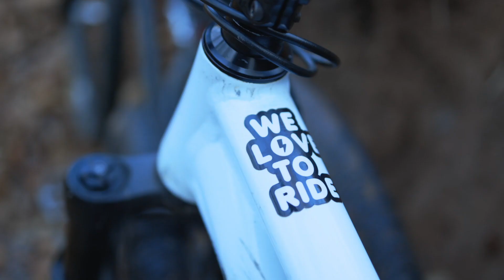Stupid Money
Tempo o soldi? Cosa vale di più? Una giornata passata sul trail che i ragazzi si sono tirati su, con molta passione e dedicando molto tempo.

Riders:
Luca Pettinà @luca.pettina
Marco Pettinà @marco_pettina
Mattia Beghini @beghinimattia

Wayne Marshall Feat. Agent Sasco - Stupid Money (Heavy Roots Remix)